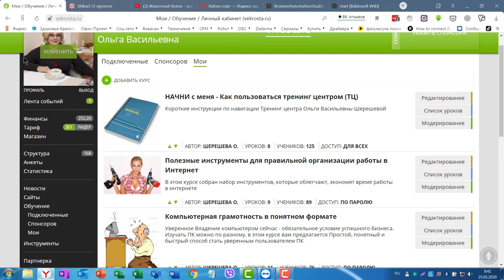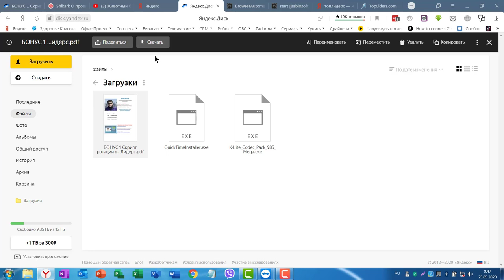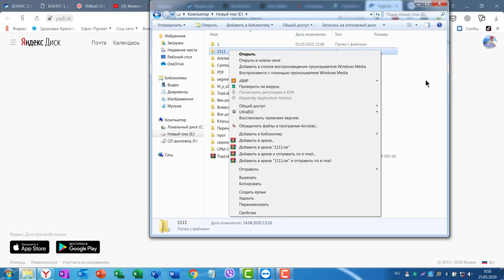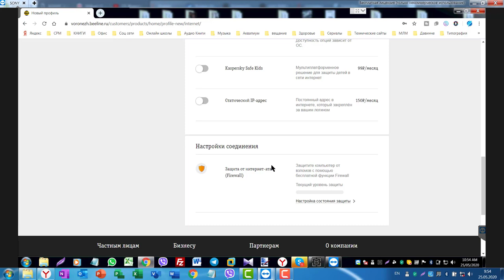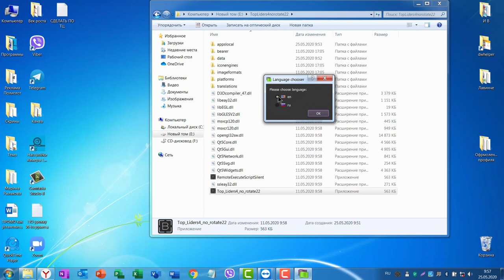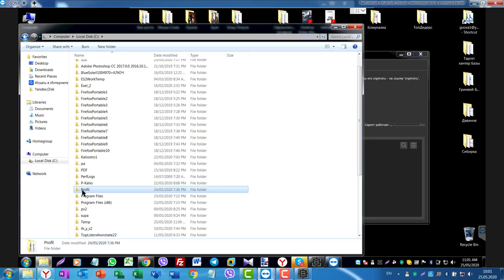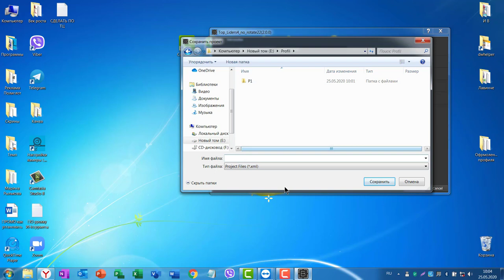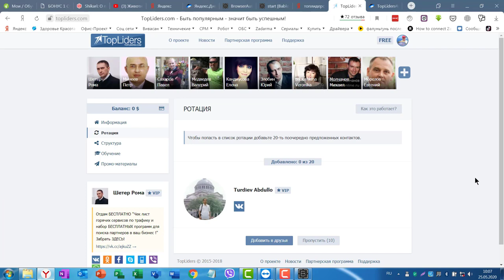Как набрать живых друзей в ВК на полном автомате и избежать бана профиля ВК